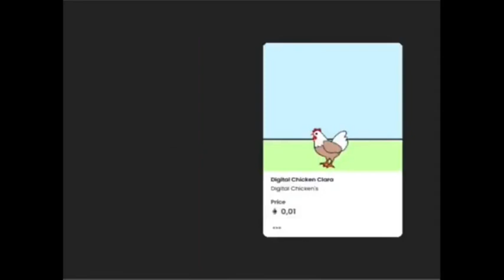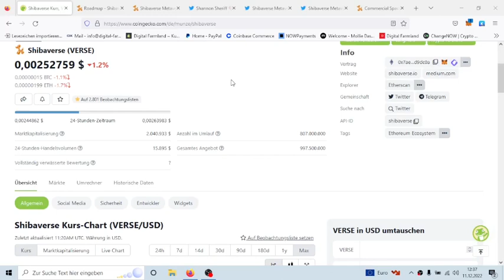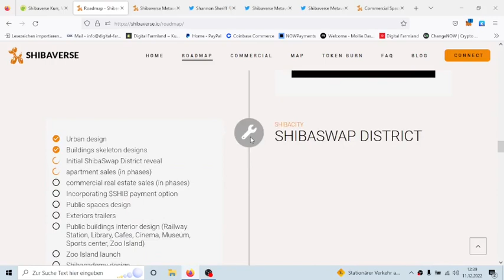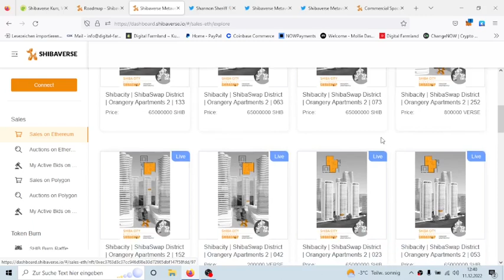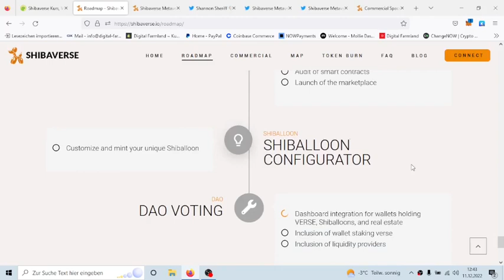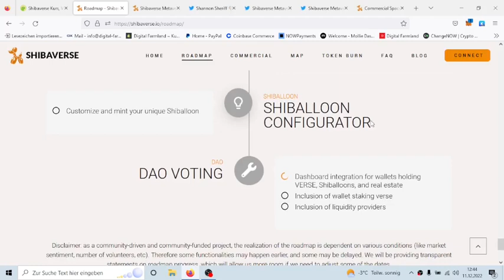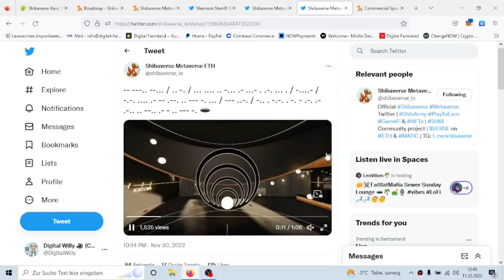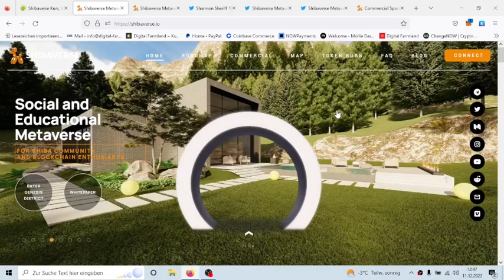In love with SHIBAVERSE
Digital Willy is in love with Shibaverse. in this video he will mention several reasons for. At one point you will regret not listening to the advice of Digital Willy. We expect insane things to happen in the next comming months and years. get ready and get yourselfe some VERSE tokens on ShibaSwap and UniSwap.

If you want to support Digital Willy here is his wallet (ERC-20/BEP-20):
0x47bf57333d04B336f40f565d898d3014F26265C9